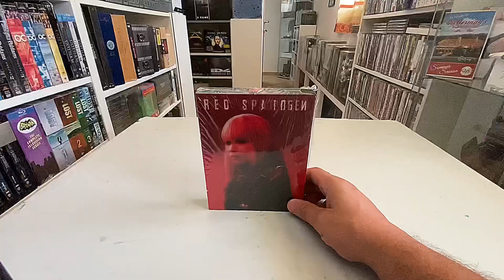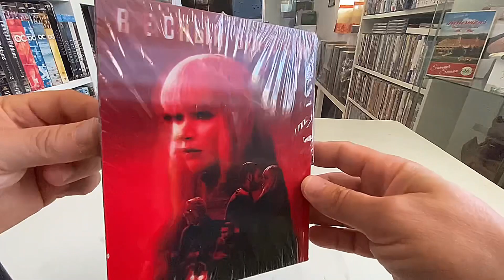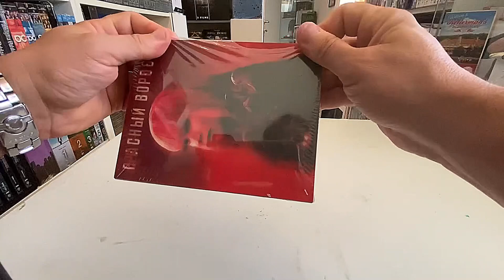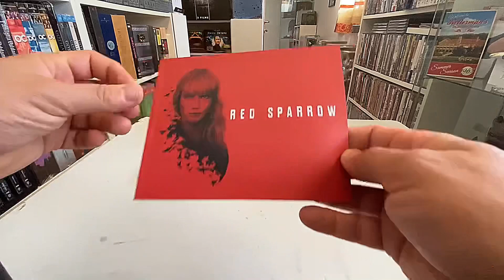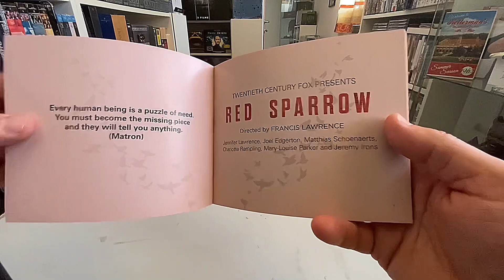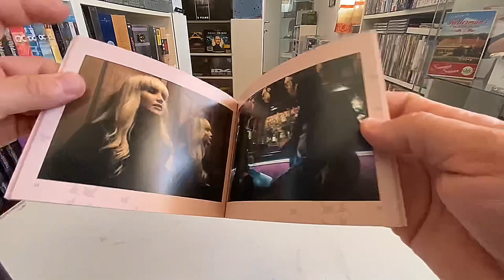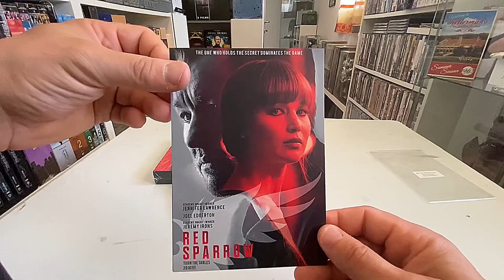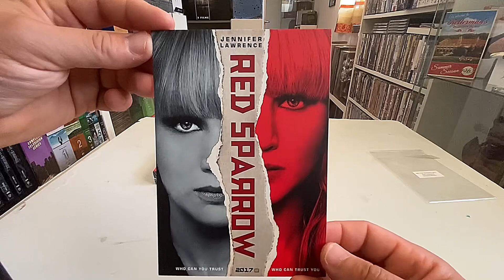Red Sparrow Cinemuseum (Collezione Film,DVD, Blu Ray , 4K).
Ciao a tutti ragazzi,oggi andremo a visionare un grandissimo recuperare targato Cinemuseum, Film in Blu Ray , per la linea Art, uscita N.02 , vi sto parlando di “Red Sparrow”.

Film del 2018 diretto da “Francis Lawrence “ ricordato anche per aver diretto la saga di “Hunger Games” proprio con lei, la stella emergente di Hollywood, “Jennifer Lawrence “.

Scritta da “Justin Haythe” la pellicola è la trasposizione cinematografica del romanzo “Nome in codice :Diva” scritto dall’EX agente della C.I.A ,”Jason Matthews”.

Edizione che vanta una bellissima lenticolare e come tutte le CMA,un packaging davvero da urlo.

Fatemi sapere cosa ne pensate nei commenti e se la possedete in collezione, buona visione.